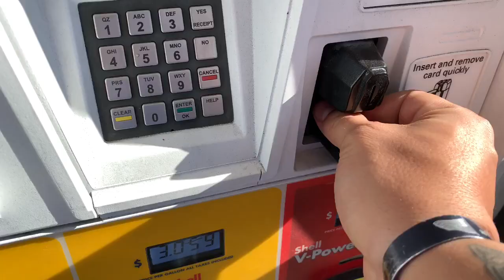Drove 10 hours for a football game